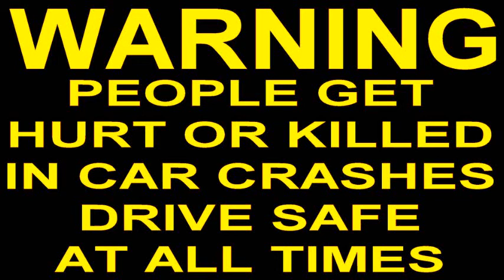CAR CRASH COMPILATION (255)